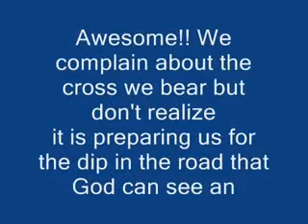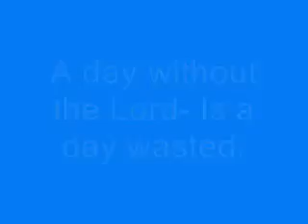Gods love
Never ever complain on what you have